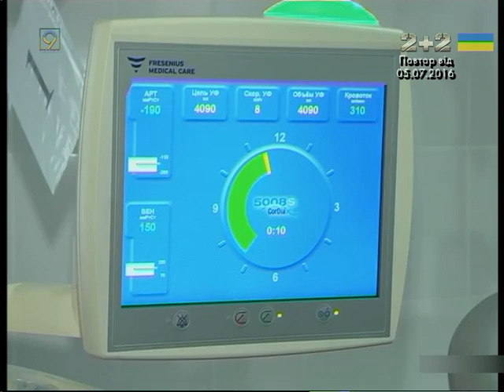В Днепре остановился гемодиализ. Пациенты выходят на митинг.